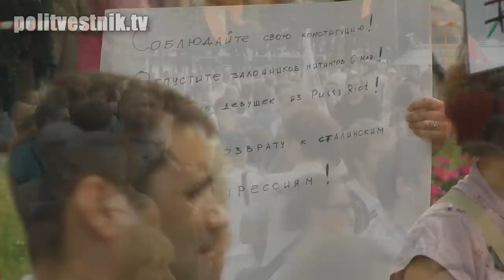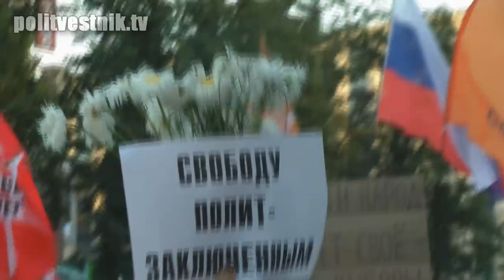26 июля 2012. Митинг в защиту политзаключенных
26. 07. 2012 г. в Новопушкинском сквере состоялся митинг в защиту политзаключенных, которых держат в путинских застенках по "Болотному делу 6 мая". Митинг собрал около 2500 человек. Смотрите репортаж politvestnik.tv